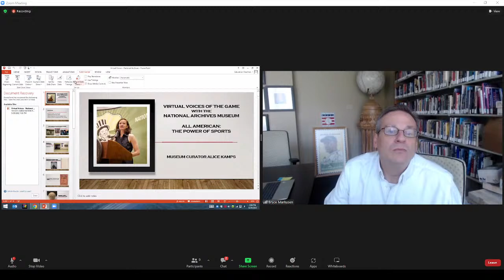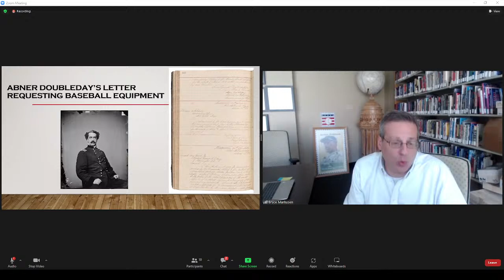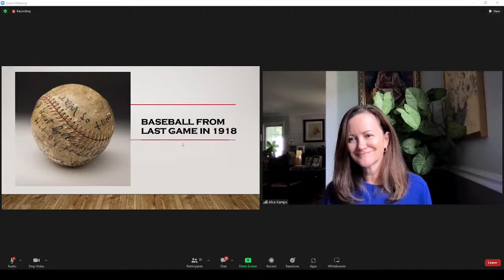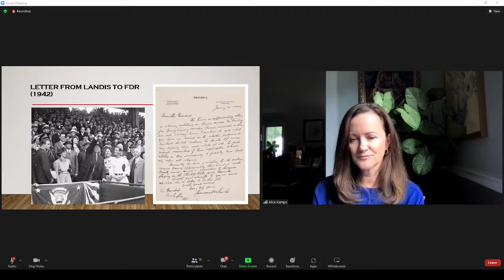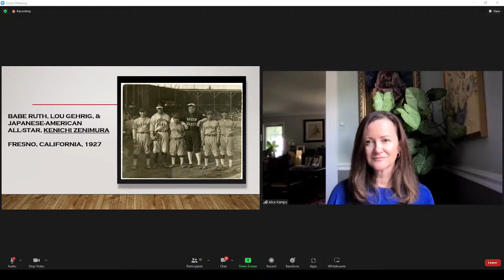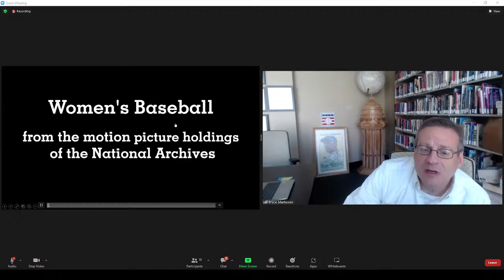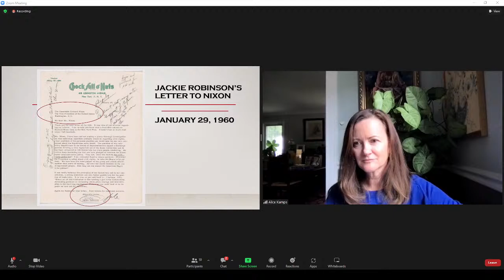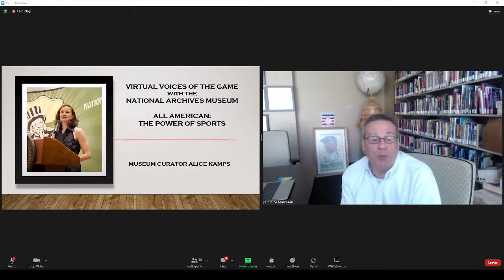All American: The Power of Sports Curator Interview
Alice Kamps, Curator for the National Archives Museum, will join Bruce Markusen, Manager of Digital and Outreach Learning at the National Baseball Hall of Fame and Museum for a discussion about the conception, research, and execution of the exhibit All-American: The Power of Sports and the role baseball and other sports have played in United States history.

All American: The Power of Sports and programs presented in conjunction with the exhibit are made possible in part by the National Archives Foundation through the generous support of AT&T, AARP, and Mars, Incorporated. Additional support provided by HISTORY® and the Lawrence F. O’Brien Family. Opening Month support provided by Anheuser-Busch.